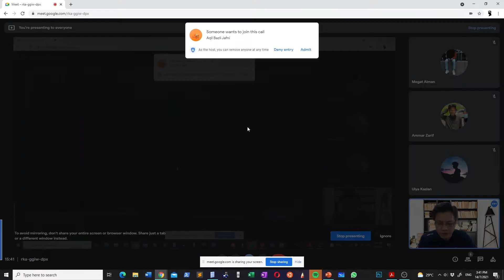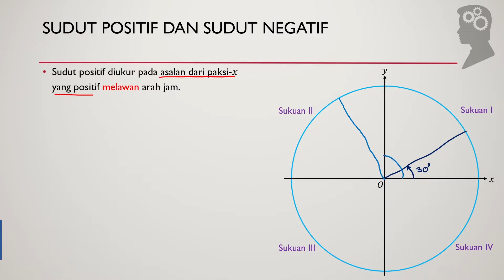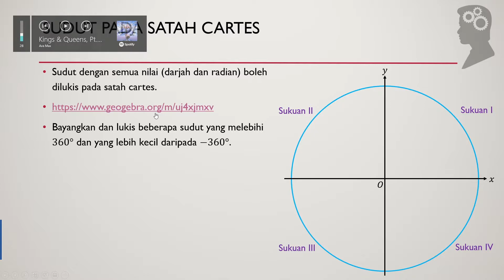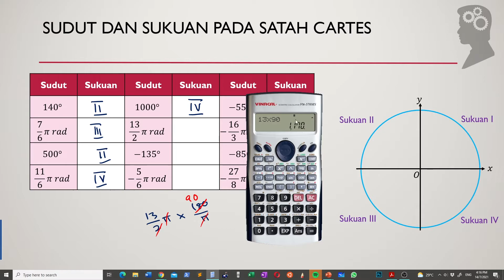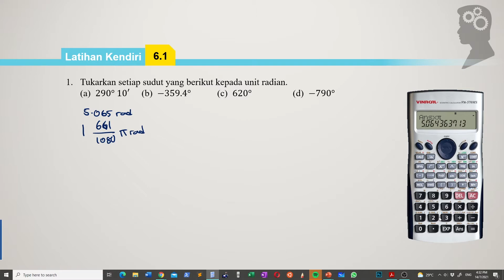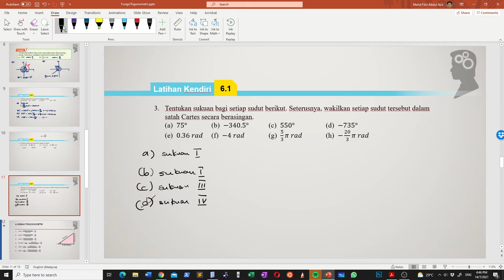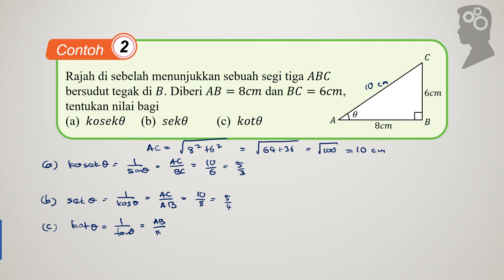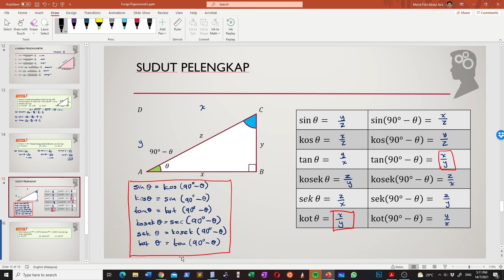Fungsi Trigonometri (Sesi 1). Matematik Tambahan KSSM Tingkatan 5.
Ulangkaji Nisbah Trigonometri yang dahulunya belajar ketika tingkatan 3.

Sudut positif dan sudut negatif pada Satah Cartes dan di sukuan mana sudut2 itu berada.

Pengenalan kepada Kosekan, Sekan dan Kotangen.

Sudut Pelengkap dan identifi Trigonometri berkaitan dengan sudut pelengkap.